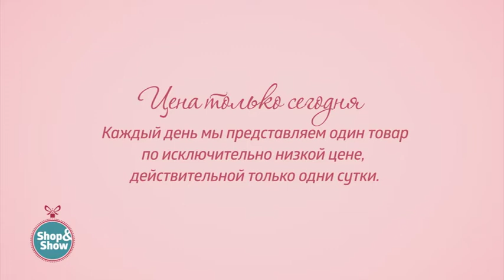Набор духов «ELEGANCE». «Shop and Show» (здоровье)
[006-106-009] Набор духов «ELEGANCE» 5в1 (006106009)